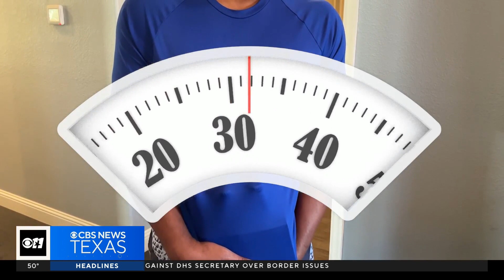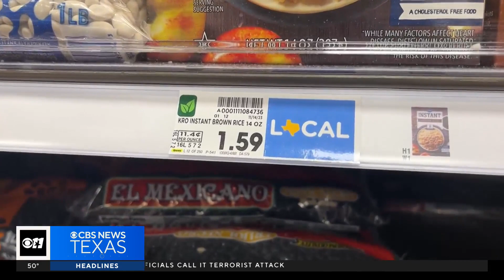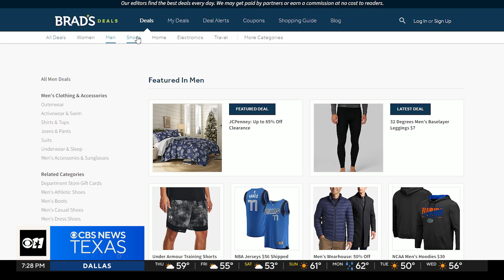Dollars & Sense: 2024 resolutions you can actually keep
CBS News Texas' Keith Russell gives his advice on how to make this the year you stick to your New Year's resolutions.